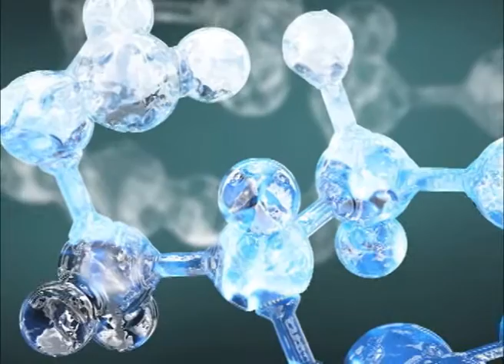¿Quién responde si el Canal no sale bien? Entrevista con el Ing. Pedro José Álvarez